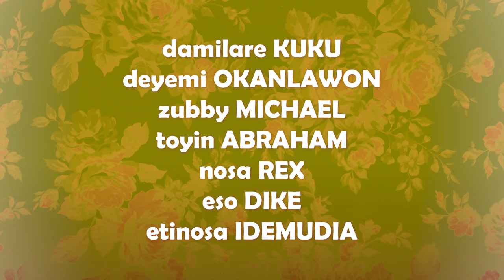The WIldflower - Official Trailer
Watch the official trailer for upcoming nollywood blockbuster The WIldflower. Only in cinemas from may 27th.

The Wildflower tells the story of three women living in the same compound, experience different forms of assault from the men around them; Rolake, (24) gets a new job as the personal assistant to Gowon Williams - an architectural guru, but things take an unexpected turn when she accompanies him on a work trip; Mama Olisa’s (40’s) husband occasionally batters her, and their older daughter Adaolisa (17) has become the latest target of Johntana, a pervert who also lives in their compound.The experiences these women face, sets off a chain reaction in their lives and in the lives of women who have found themselves in similar situations, especially when Rolake decides to speak up and revolt. Starring; Toyin Abraham, Adeyemi Okanlawon, Damilare Kuku Jide Kosoko, Zubby Micheal.

Directed by Biodun Stevens and Produced by Vincent Okonkwo, Wildflowers will be opening in cinemas on 27th May 2022.